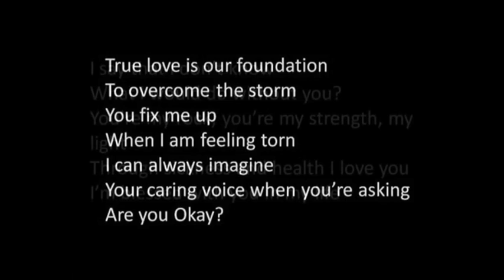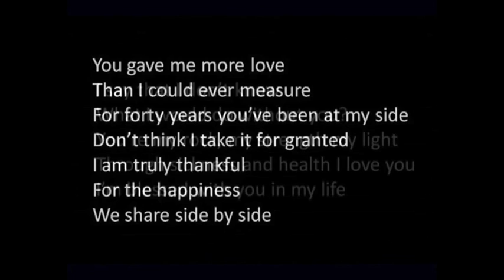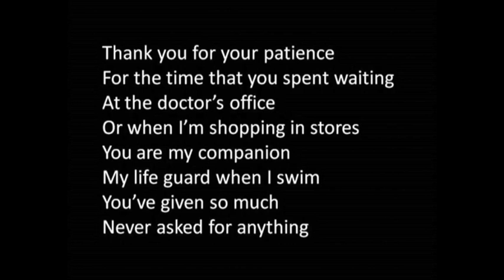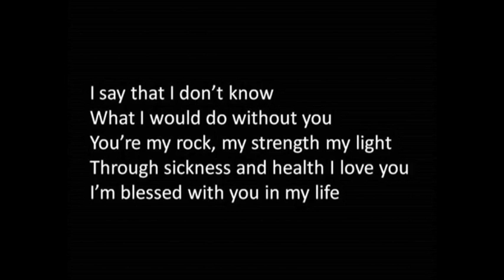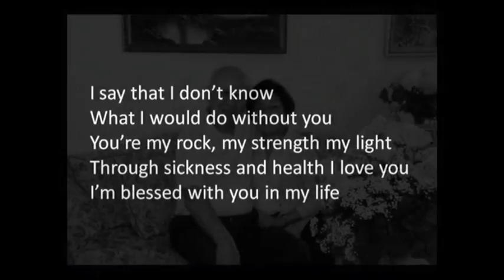I am blessed with you in my life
Appreciation letter from wife to husband on their 40th anniversary